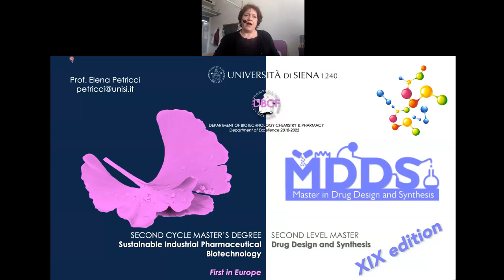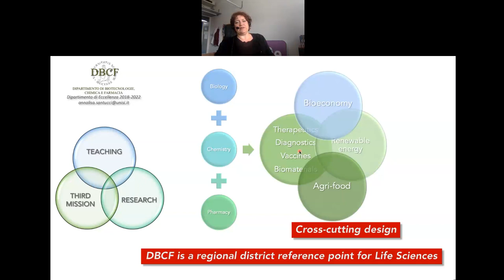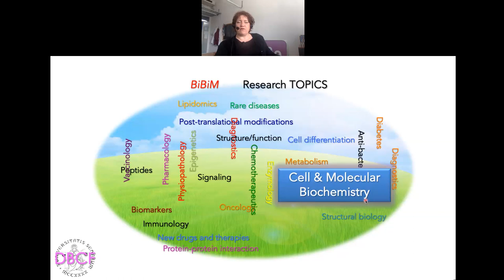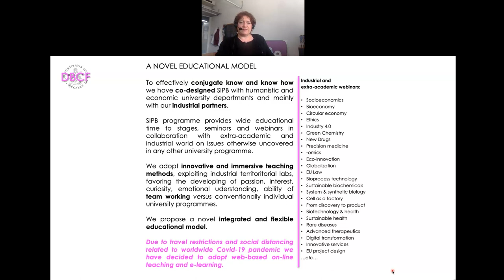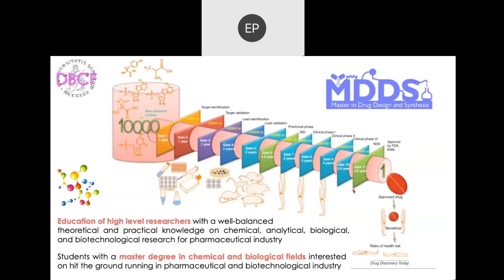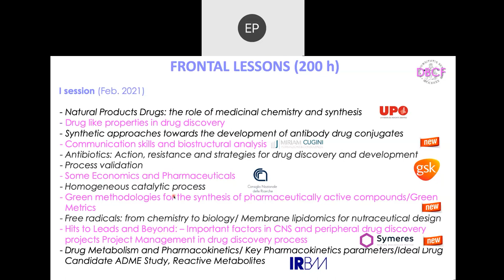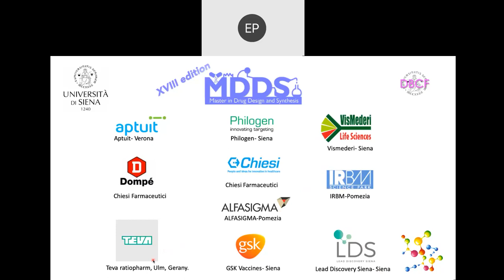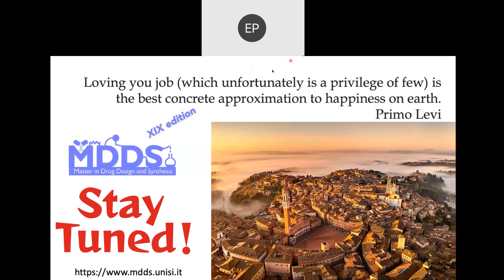2nd level master drug design synthesis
An industrial master degree involving international pharmaceutical companies e covering different aspects of drug fields like: Natural Products Drugs, Drug-like properties in drug discovery, Synthetic approaches to the development of new Antibody-Drug Conjugates, Antibiotics, Process validation, Economics, Green methodologies for the synthesis of pharmaceutically active compounds, Hits to Leads, Project Management in drug discovery process, Drug Metabolism and Pharmacokinetics.

Speaker: Prof. Elena Petricci, Department of Biotechnology, chemistry and pharmacy, University of Siena